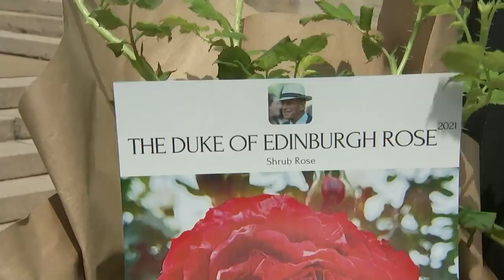The Queen Marks Prince Philip's 100th Birthday By Planting Rose Named After Him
The Queen has poignantly marked what would have been the Duke of Edinburgh's 100th birthday with the planting of a rose named after her beloved late husband.

The monarch received the gift from the Royal Horticultural Society and watched it placed in the Windsor Castle gardens last week to commemorate Prince Philip's centenary on Thursday.